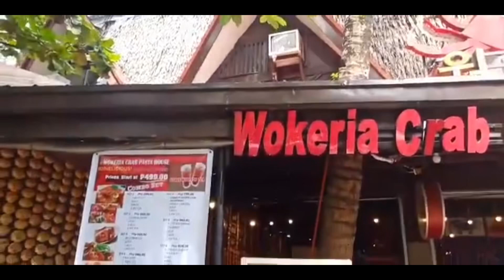4K Walk-tour Island of Boracay Philippines 12-2022